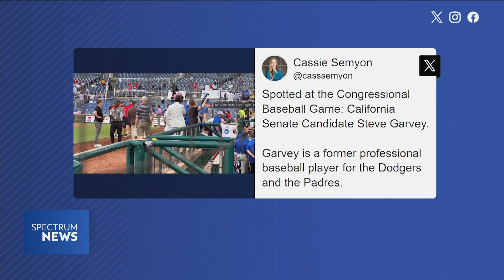Live from the Congressional Baseball Game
I joined Spectrum News SoCal's 5pm newscast live from the Congressional baseball game to give viewers a look at the action on the ball field.